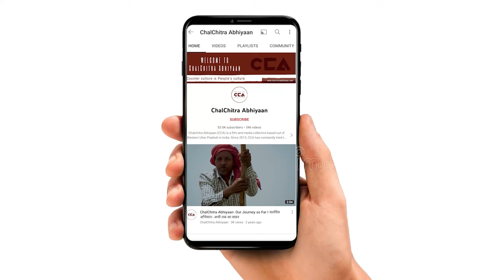आज की स्थिति में न रोज़गार न नौकरी - गौरव टिकैत || Gaurav Tikait’s Speech at Kisan Bhawan - CCA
उत्तर प्रदेश में 23 दिसंबर 2022 को ज़िला मुज़फ़्फ़रनगर के क़स्बा सिसौली में भारतीय किसान यूनियन ने भारत के पूर्व प्रधानमंत्री चौधरी चरण सिंह की जयंती के अवसर पर युवाओं के भविष्य पर महा मंथन कार्यक्रम का आयोजन किया। इस मंथन कार्यक्रम को गौरव टिकैत ने संबोधित किया। 23 दिसंबर के दिन भारत के पांचवें प्रधानमंत्री चौधरी चरण सिंह का जन्म हुआ था, जिन्होंने किसानों के कल्याण और उनकी स्थितियों को सुधारने के लिए कई नीतियों की शुरुआत की थी। गौरव टिकैत का भाषण।

टीम– मो. सावेज़ चौहान, शाकिब यामीन रंगरेज, विशाल स्टोनवॉल, दीपक भारती, अविनाश कुमार गौतम, विक्की चौहान

In Uttar Pradesh, on 23 December 2022, on the occasion of the birth anniversary of former Prime Minister of India, Chaudhary Charan Singh, in Sisauli town of Muzaffarnagar district, the Indian Farmers Union organized a great brainstorming program on the future of youth. Gaurav Tikait addressed this programme. Chaudhary Charan Singh, the fifth Prime Minister of India was born on 23 December, who initiated several policies for the welfare of farmers and improving their conditions. Gaurav Tikait's speech at the Union’s programme.

A CCA Team Report

Crew- Mohd Savez Chauhan, Shakib Yameen Rangrezz, Vishal Stonewall, Deepak Bharti, Avinash Kumar Goutam, Vikki Chauhan